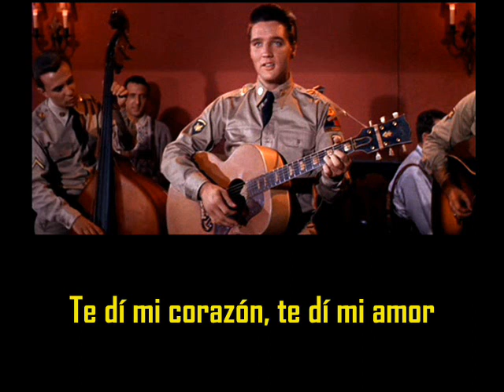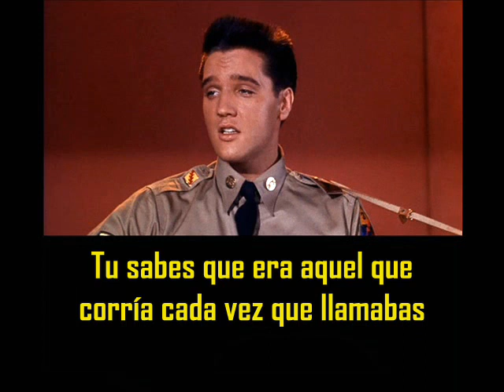ELVIS PRESLEY - Doin´the best i can ( con subtitulos en español ) BEST SOUND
Doin´the best I can  ( con subtitulos en español  )
RCA Studio's - Hollywood, California April 27, 1960

I gave my heart
I gave my love
Oh ho, my darling
I am true
Doin' the best
The best I can
But it's not good enough for you
I tried so hard
So hard to please
What more can I do
Doin' the best
You know I was the kind who'd run
Any time you'd call
I guess I was the only one
Who didn't mind at all
I'll be a dreamer
I'll be a fool
My whole life through
Doin' the best